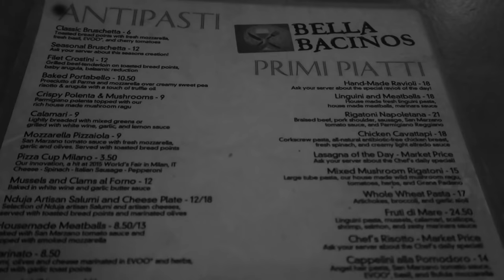CATCHING FLIGHTS, NOT FEELINGS! CHI-TOWN | Vlogcember Day 2